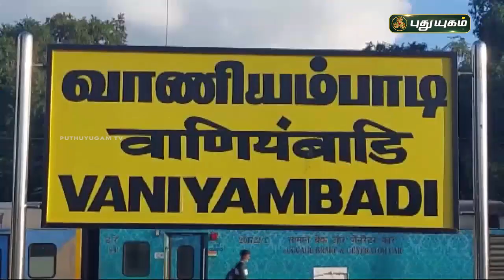உடல் கட்டழகு போட்டியில் சாதிக்கும் பெண் கூலி தொழிலாளி |திருப்பத்தூர்|வாணியம்பாடி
உடல் கட்டழகு போட்டியில் சாதிக்கும் பெண் கூலி தொழிலாளி திருப்பத்தூர் வாணியம்பாடி # lady body builder #